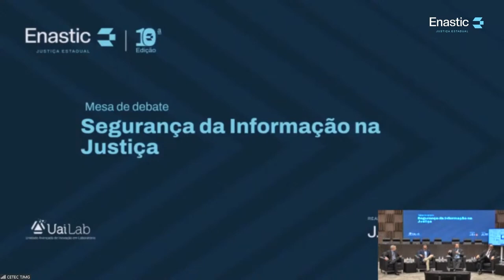MESA DE DEBATE SOBRE SEGURANÇA DA INFORMAÇÃO NA JUSTIÇA | ENASTIC JUSTIÇA ESTADUAL 2023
Mesa de debate

Marcelo Ferreira de Lima - Gestor de Segurança da Informação do Tribunal de Justiça de Pernambuco (TJPE)
Ivan Lindenberg Junior - Diretor de Segurança da Informação do Tribunal de Justiça do Rio de Janeiro (TJRJ). Coordenador Nacional do Comitê de Governança do Sistema de Justiça da Rede de Governança Brasil (RGB).
Gustavo de Araújo Alves Barbosa - Assessor de Segurança da Informação da Secretaria de Tecnologia da Informação e Modernização (SETIM) do Tribunal de Justiça do Estado da Bahia (TJBA)
Moderador: Márcio d'Ávila - Assessor de Segurança Cibernética Tribunal de Justiça de Minas Gerais (TJMG)